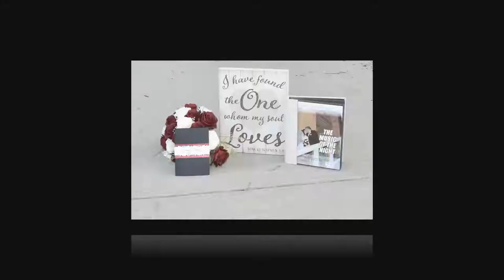Coe Lake, Berea, OH Family/Anniversary Photo